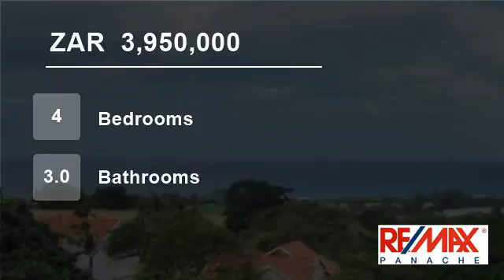4 Bedroom House For Sale in Virginia, Durban, KwaZulu Natal, South Africa for ZAR 3,950,000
180° SEA VIEWS

This stunning 4 bedroom home situated in a sort after cul-de-sac. Offers so much for the family and entertainer.

With amazing sea views, swimming pool + wine cellar you won't want to leave home. Added bonus is a spacious self contained flatlet.